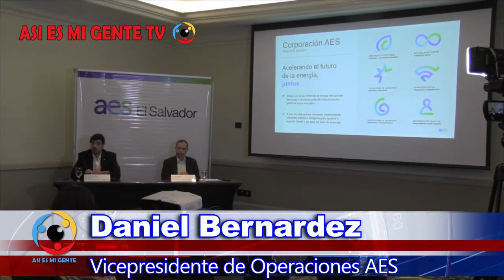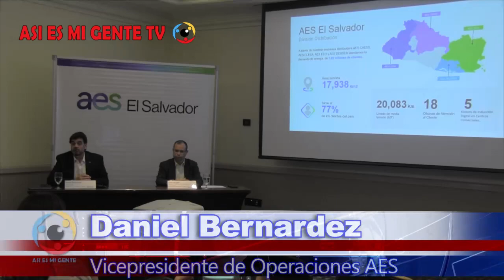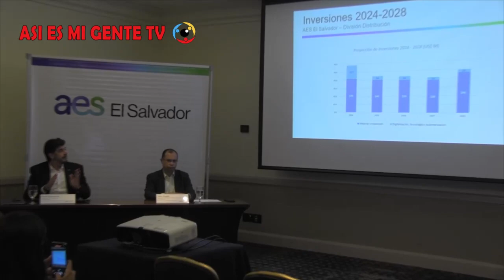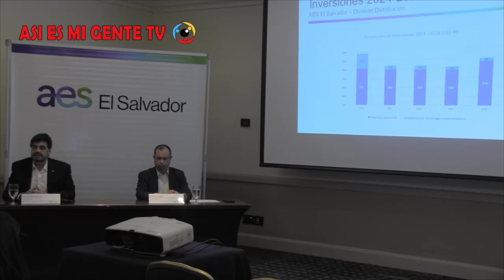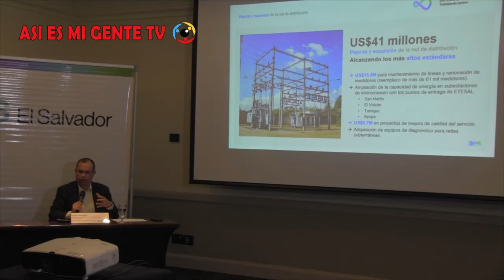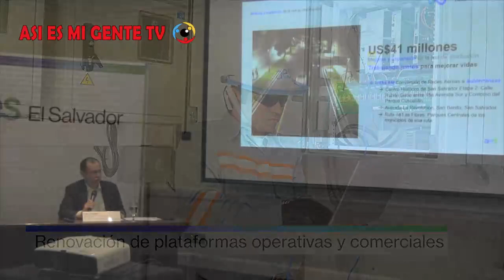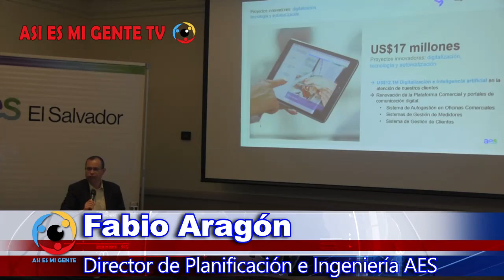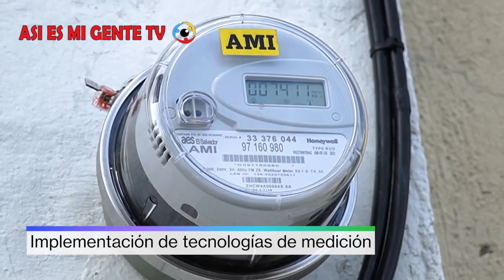AES EL SALVADOR INVERTIRÁ US$ 236 MILLONES EN EL PRESENTE QUINQUENIO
En conferencia de prensa, AES El Salvador a través de sus distribuidoras de energía: AES CAESS, AES CLESA, AES EEO y AES DEUSEM, anunciaron su proyección de inversiones por US$ 236 millones para los próximos 5 años; y de US$ 58.3 millones de dólares para el 2024. La empresa de energía desarrollará proyectos estratégicos para la modernización y expansión de la red eléctrica, y destinará fondos en la implementación de tecnologías de vanguardia para garantizar un servicio de clase mundial a sus clientes.